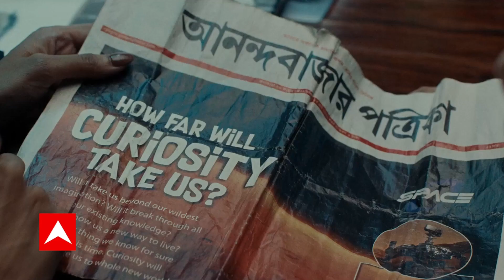Amarnath Cloud Burst : श्रद्धालुओं के टेंटों में कहर बरपा रहा बाढ़ का पानी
आईजीपी कश्मीर ने बताया कि अमरनाथ गुफा के पास बादल फटने से कुछ लंगर और तंबू अचानक बाढ़ की चपेट में आ गए हैं. कुछ लोगों की मौत की सूचना है. पुलिस, एनडीआरएफ और एसएफ द्वारा बचाव अभियान जारी है. घायलों को इलाज के लिए एयरलिफ्ट किया जा रहा है.